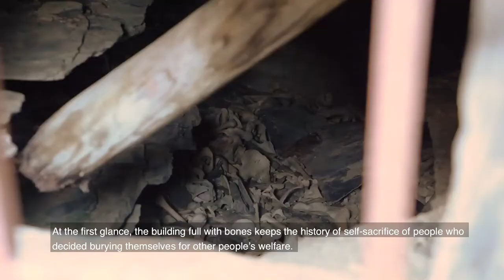ფშავ ხევსურეთის ეროვნული პარკი - Pshav Khevsureti national park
იმოგზაურე ჯონ კაპანაძე და ვისოლ ჯგუფთან ერთად